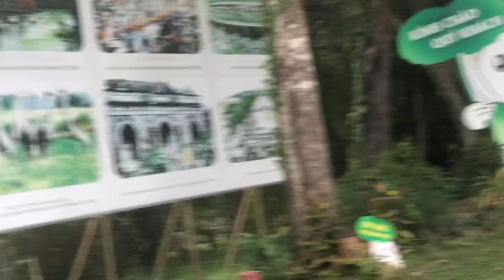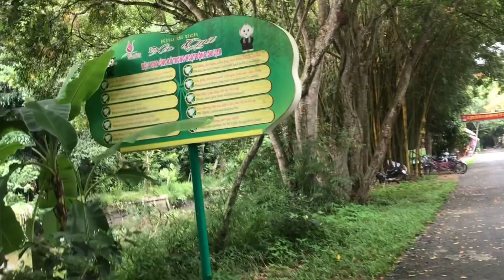Xẻo Quýt êm ả! Xeo Quyt is peaceful!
Xẻo Quýt êm ả!
Nơi đây là vùng rốn của Tháp Mười Đồng Tháp. Trước 1975, đây là căn cứ địa Cách mạng, nay, là khu du lịch sinh thái êm ả.
Xeo Quyt is peaceful!
This is the navel area of ​​Thap Muoi Dong Thap. Before 1975, this place was a Revolutionary base, now it is a peaceful eco-tourism area.